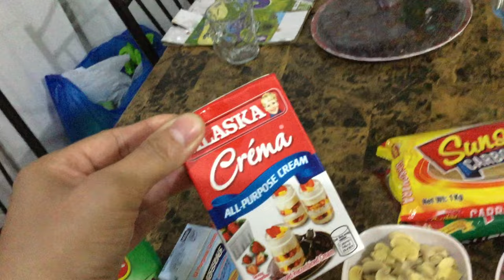HOW TO MAKE CARBONARA PASTA WITH CREAM! | Roy Zulueta VLOGS #21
Hi guys welcome to Roy Zulueta Channel,
We bet a creamier take of the classic white sauce will satisfy that craving! Easy to make Carbonara Recipe with Cream of Mushroom (Creamy Carbonara Recipe) using various Creams. Quick and Easy Recipes.

500 grams  any pasta, cooked according to package directions
250 grams bacon, chopped
250 grams HAM, chopped
1/4 bar  butter
2 tbsps garlic, minced
1 large onions, chopped
1 can mushrooms, diced
1 pack All Purpose Cream
1 pack Crema All-Purpose Cream
1 pack Carbonara sauce
1 can Evap milk
1 EDEN CHEESE 430g